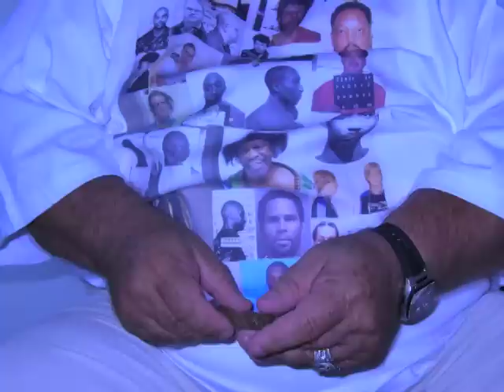Gangster big mike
gangster dad rap rapper comedy hip hop